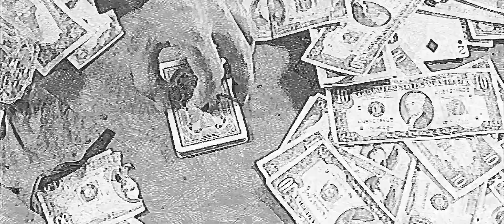Nothing ventured, nothing gained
Actors: -Jason Cerbone as Young Stevens
              -George Tovar as Paulie
Movie: Shade